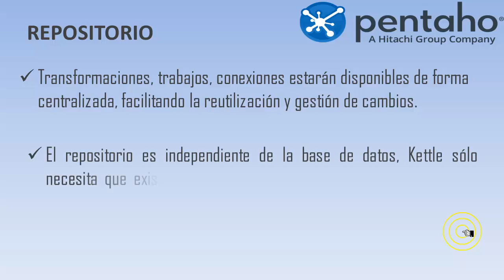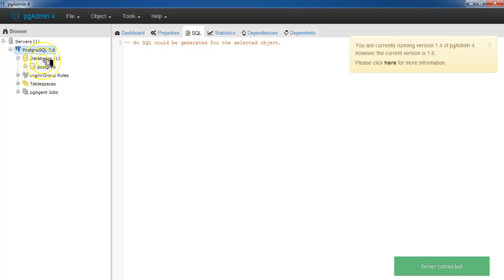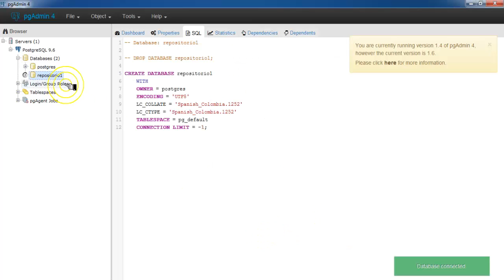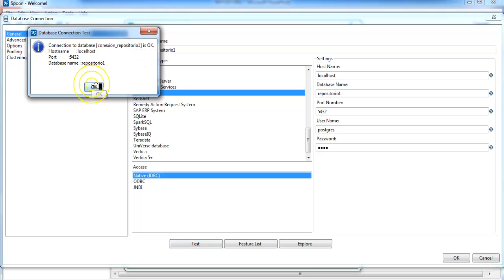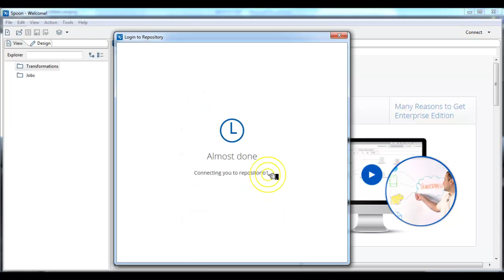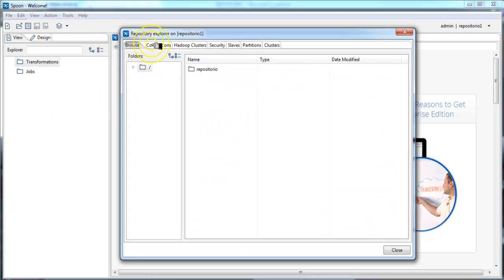1.5. 👉Repositorio De Base De Datos PENTAHO Spoon (PDI) | Guía Completa ETL Paso a Paso + Ejemplo ✔️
como hacer un repositorio para la herramienta spoon de la suite pentaho  (PDI)

💚 libro recomendado para aprender mas de etl con pentaho

💚Ayúdanos a crecer como canal y montar mas videos de la suite pentaho con tu donación lo lograremos